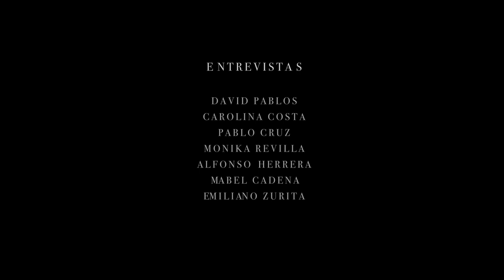Making of El baile de los 41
Cómo se hizo El baile de los 41, primer lanzamiento internacional de El estudio.

Feat: Pablo Cruz, David de Pablos, Mónica Revilla, Carolina Costa, Alfonso Herrera, Mabel Cadena, Emiliano Zurita.